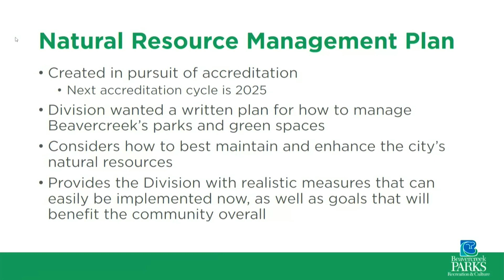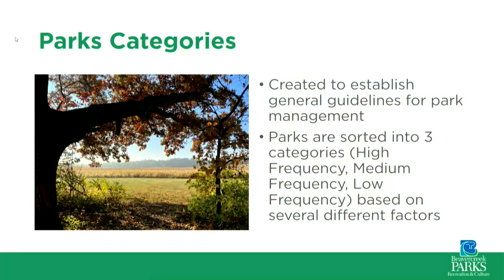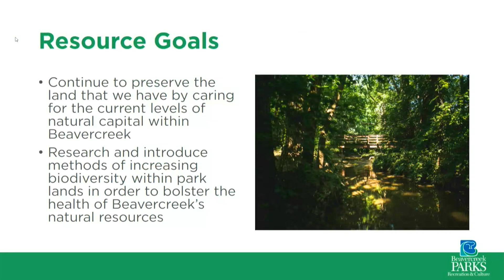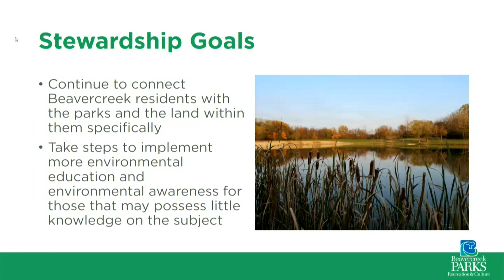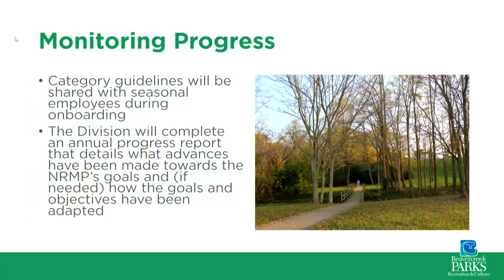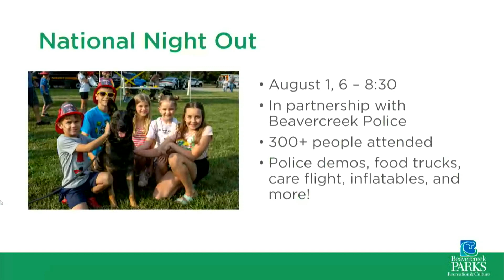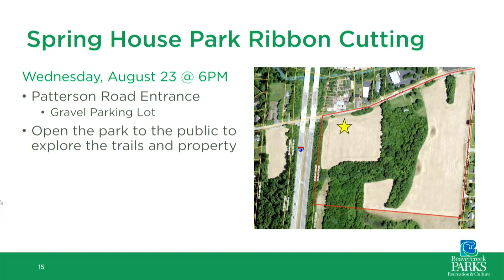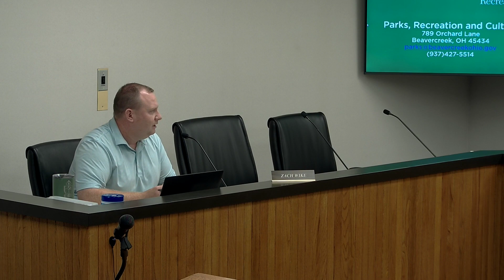8/8/2023 Beavercreek Parks Board Meeting